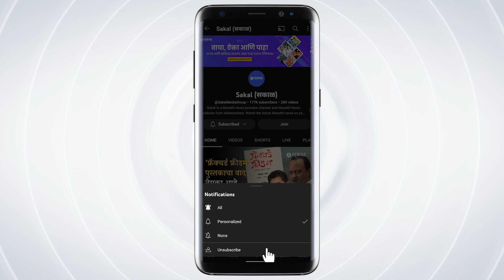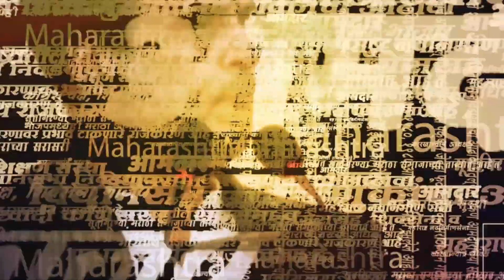Devendra Fadnavis यांनी Supreme Court च्या निर्णयावर Uddhav Thackeray यांना डिवचलं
भाजपचे राष्ट्रीय अध्यक्ष जे. पी. नड्डा सध्या मुंबई दौर्यावर आहे. अशात भाजप कार्यकारणीची बैठक बोलवण्यात आली. या बैठकीत आपल्या कार्यकर्त्यांना संबोधित करताना उपमुख्यमंत्री देवेंद्र फडणवीस यांनी विरोधकांवर सडकून टीका केली. अशात सुप्रीम कोर्टाच्या निर्णयावरही फडणवीसांनी ठाकरेंना पोपट मेलाय असं म्हणत डिवचलं.